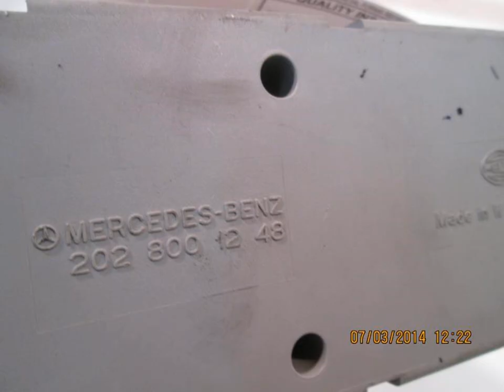1996 Mercedes C220 ID 2028001248 - mbiparts.com Used OEM Mercedes Parts - Dismantlers & Auto ... OEM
1996 Mercedes C220 ID 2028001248 - mbiparts.com OEM
You can buy the product featured in this video by clicking: